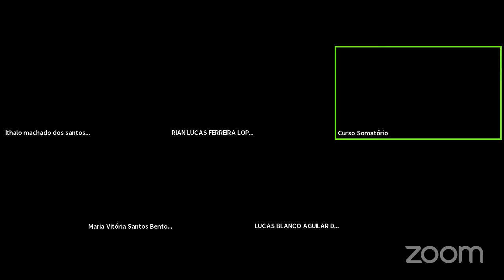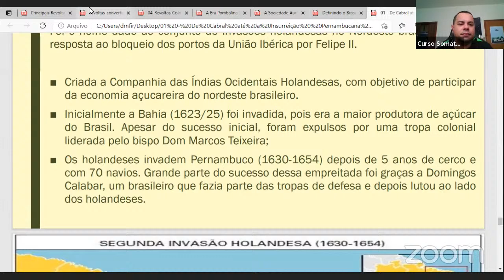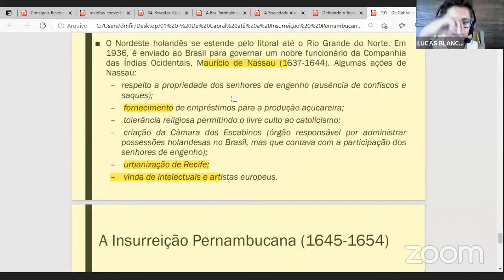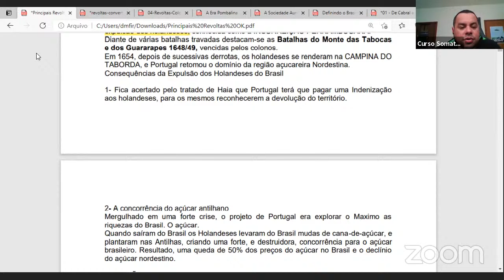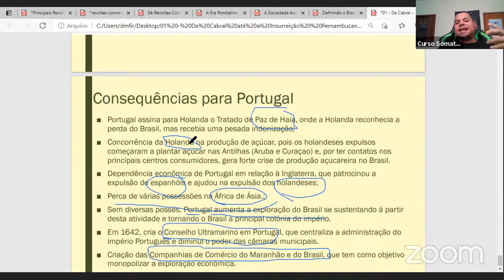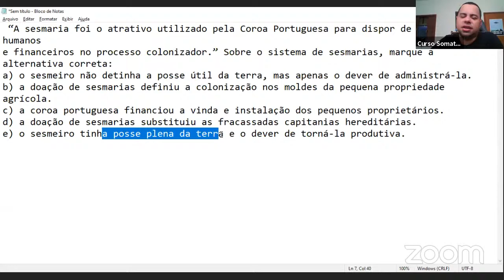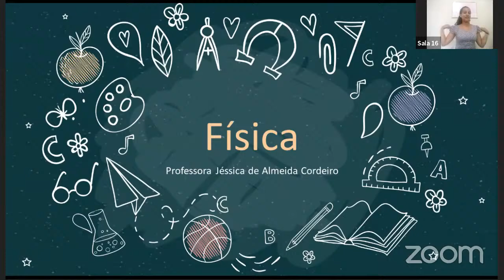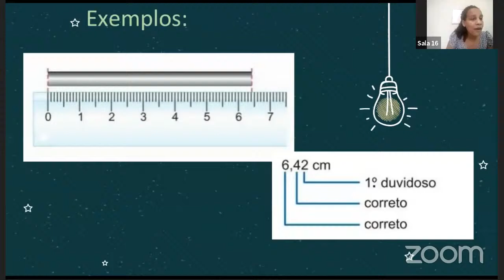Sala de Aula - Preparatório - História - O Brasil Holandês